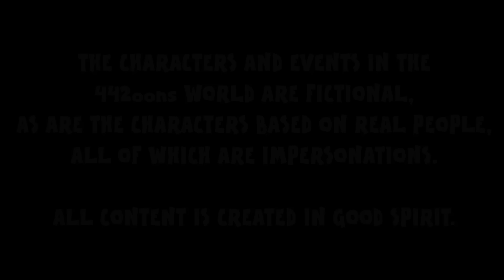MARKOVIC RED CARD🏆Liverpool vs FC Basel 1-1🏆 CHAMPIONS LEAGUE 🎄DAY 10🎄(goals, highlights)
Watch the Lazar Markovic's red card against FC Basel in the Champions League - cartoon!